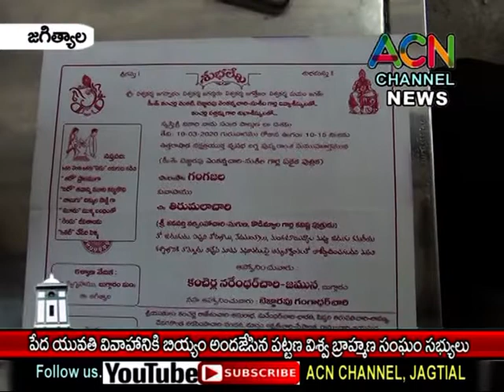జగిత్యాల : పేద యువతి వివాహానికి క్వి. బియ్యం అందజేసిన పట్టణ విశ్వ బ్రాహ్మణ సంఘ సభ్యులు